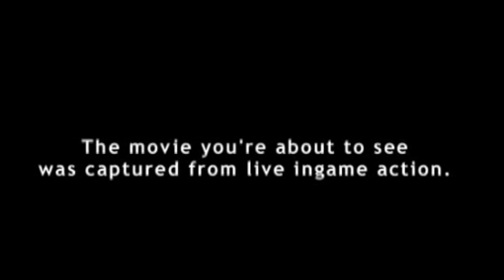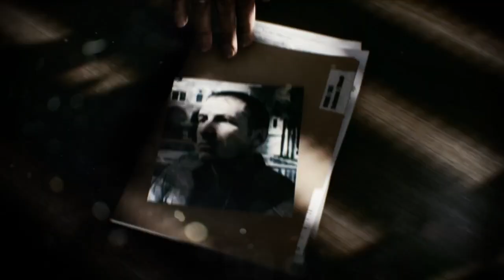ALL Battlefield Portal Classic Trailers...See where it all started!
All the trailers for the classic games coming to Battlefield Portal, including the original gameplay and official trailers for Battlefield 1942, Battlefield Bad Company 2, Battlefield 3 and of course Battlefield 2042.
I will be covering more of what is on offer in Portal, how to set up your own custom server as well as a complete guide to using the Logic Editor and Battlefield Builder when they are released.
In the meantime, sit back and relax and watch the entire set of original trailers and see what things used to be like before the Battlefield 2042 overhaul.

Trailer Times
00:00 Battlefield 1942 Gameplay Trailer
02:23 Battlefield 1942 Official Trailer
04:48 Battlefield Bad Company 2 Official Trailer
06:12 Battlefield Bad Company 2
07:23 Battlefield 3 Gameplay Trailer
08:59 Battlefield 3 Official Trailer
10:45 Battlefield 2042 Gameplay Trailer
13:42 Battlefield 2042 Official Trailer
18:22 Battlefield 2042 Portal Official Trailer